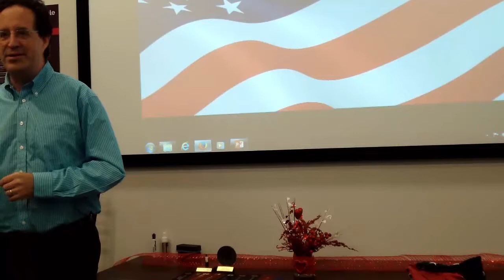DANGER, Marco Rubio, DANGER!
Humorous speech by David F. Carr at Club Awesome Toastmasters